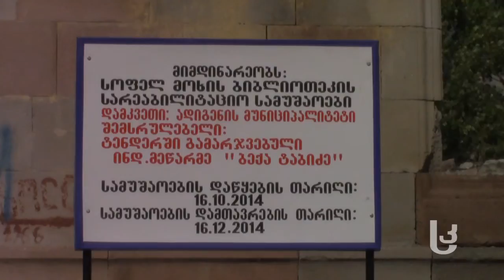მოხე აქციების შემდეგ